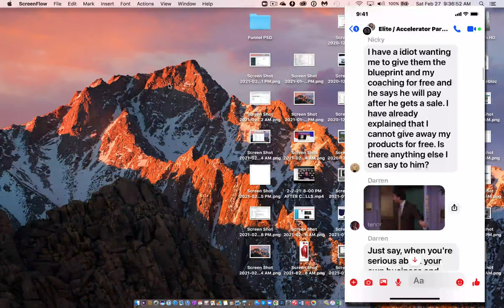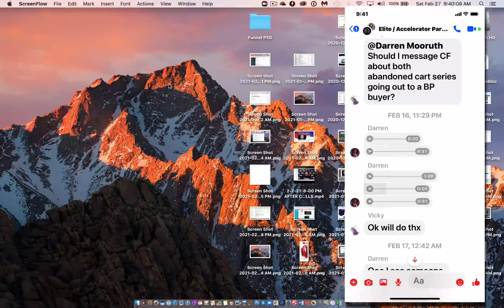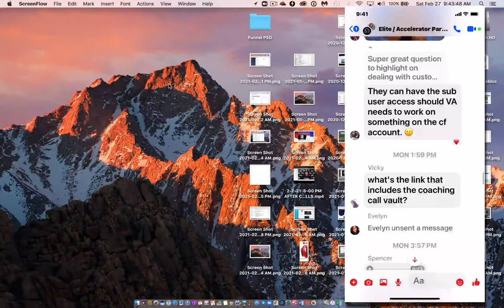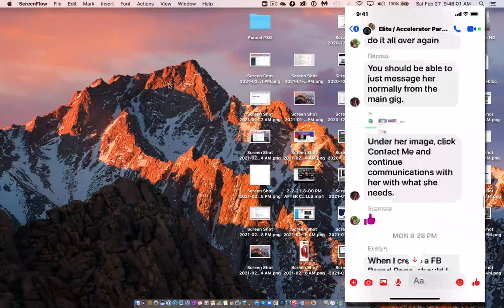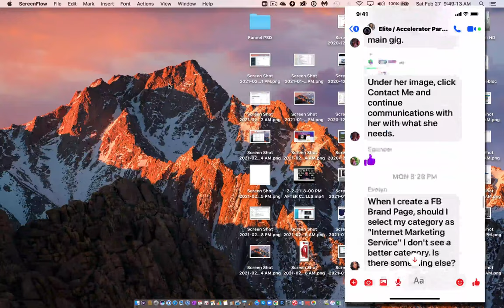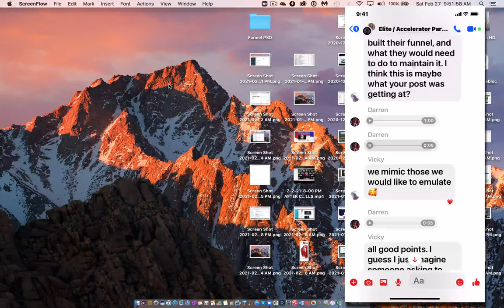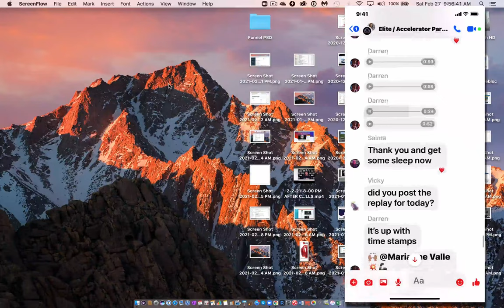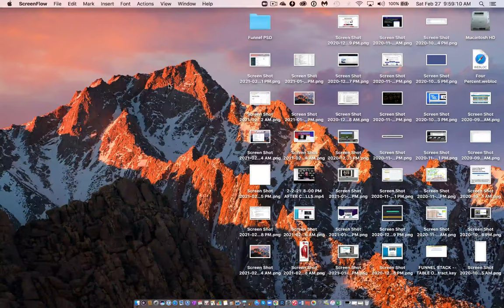VIDEO FOR MICHELE MIN MARKER 10 10 EVIE STATES HER CF PROBLEMS